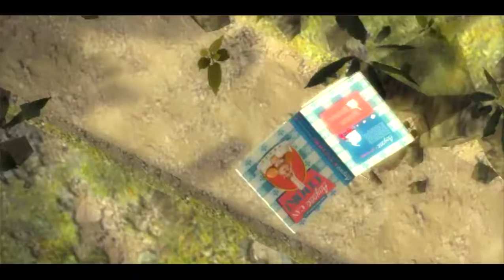Ratatouille The video game part 1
this was one of my favs as a kid im 12 btw i was talking about when i was 6 or 7 also i played this on pc with an xbox controler